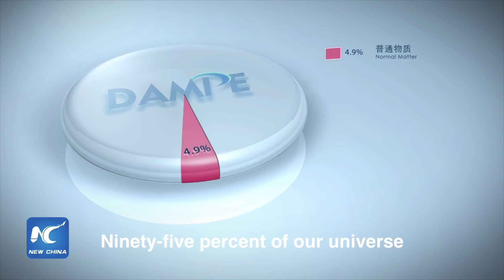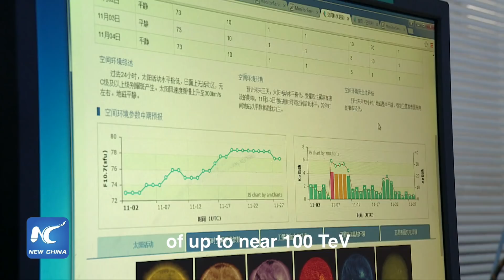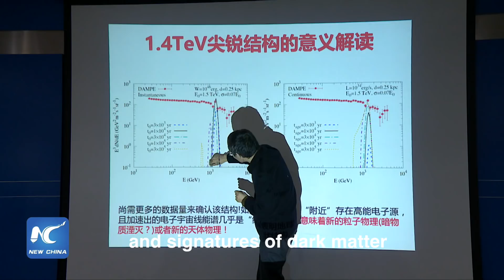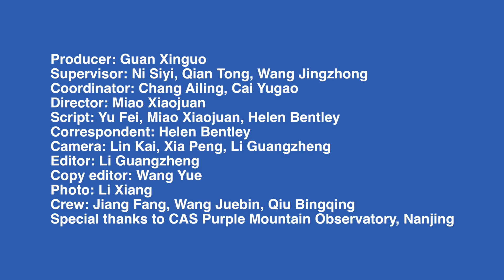Xinhua Special: Has China's DAMPE satellite shed light on dark matter?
China's DAMPE satellite has detected some unusual signals, which might help us understand the mysteries of the dark matter!

The research findings were just published by the journal Nature. Our latest episode of Xinhua Special probes the issues with chief scientist Mr. Chang Jin!